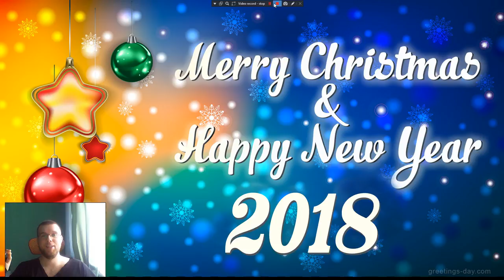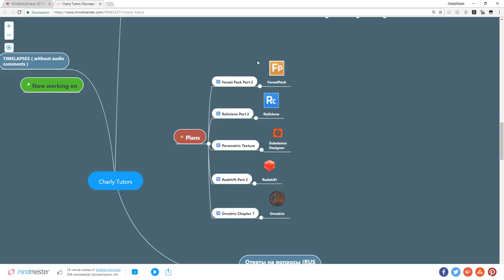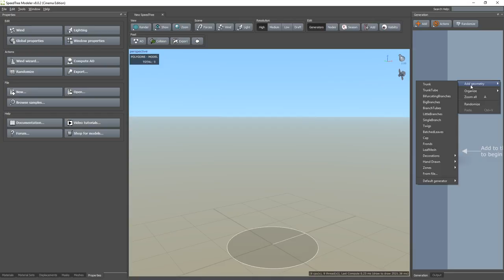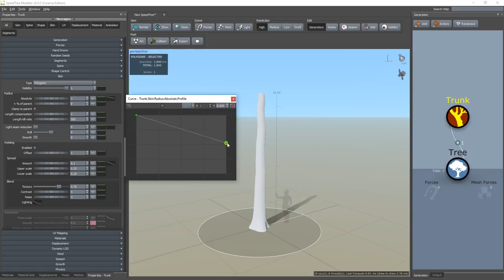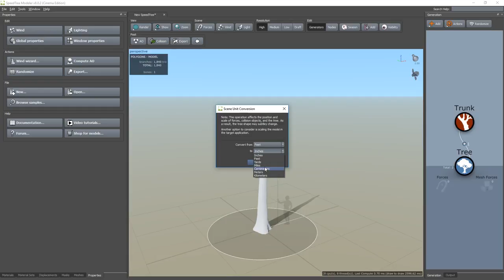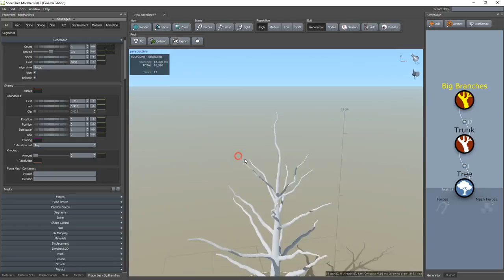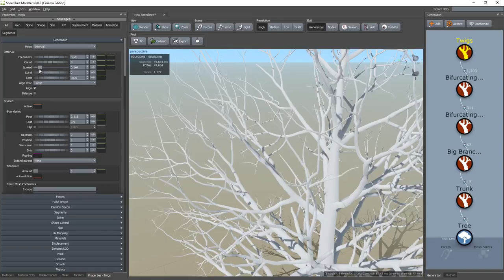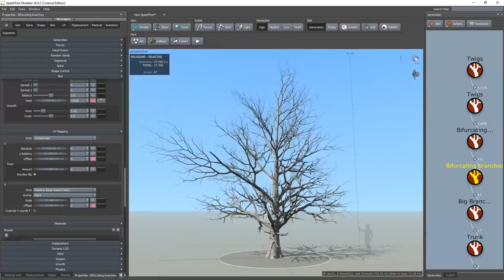Introduction to the SpeedTree Cinema 8 (ENG sub)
Basic SpeedTree Cinema 8 tutorial. In this lesson you will learn how to create a base tree with foliage from the megascans. How to draw and edit trees. What to consider when importing into 3dsmax and when exporting from SpeedTree.

          Video content:

00:00 - 00:18 - Intro

00:18 - 00:45 - Congratulations with Christmas and Happy New Year.

00:45 - 2:18 - A short story about the plans for this series of lessons. Overview of the new schedule system.

2:18 - 3:30 - Opening of the SpeedTree and adding a Trunk node. Methods for adding the nodes. Changes in the layout of the nodes.

3:30 - 4:45 - Properties tab. Height adjustment in the Spine tab. Skin tab and curve, with which you can control the radius of the trunk thickness. Work with points in the curve editor to create an unusual shape. Presets for the curve. Adding Bezier Points.

4:45 - 5:05 - Configure the flares in the Displacement tab.

5:05 - 6:22 - An important rule for artists who using 3dsmax. Units for export and import. What to do if the imported mesh in SpeedTre hasn't the correct coordinates of the transformation.

6:22 - 8:25 - Addition of Big Branches, Bifurcating Branches and Twigs. Setting up Extend Parent to add the top of the tree. Setting% of parent in the Spine tab to adjust the length dependency.

8:25 - 9:30 - Creation and addition of the bark material. Types of material assignment. Configuring the Uv Map for the each node.

9:30 - 9:51 - The ending. Video preview of other lessons.